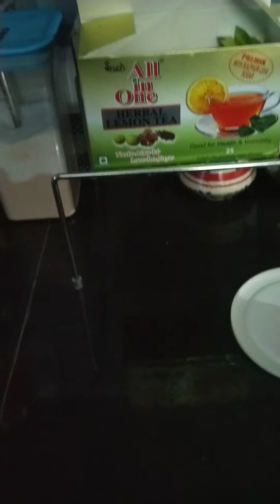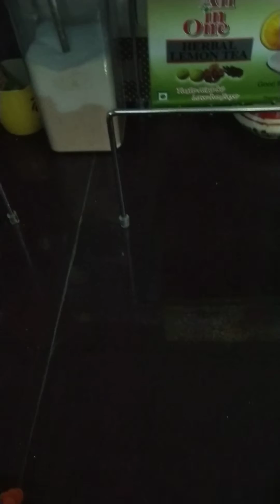अगर किचन में तेल गिर जाए तो आटे का उपयोग कीजिएगा कैसे करना है पूरा वीडियो वॉच कीजिए